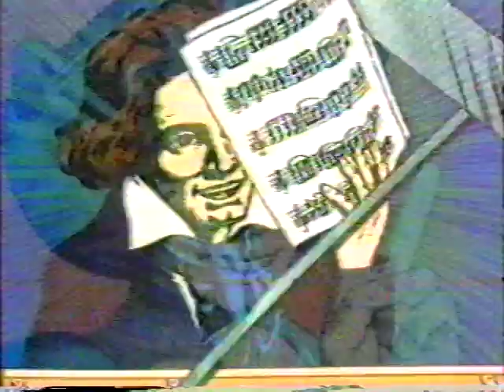1981 甲子園ボウル 日本大学vs関西学院大学 2/4